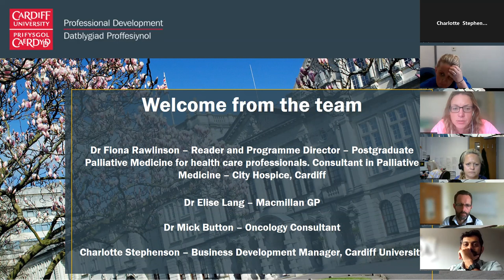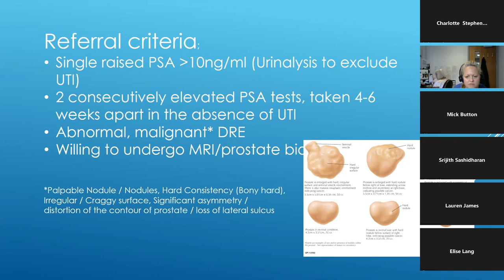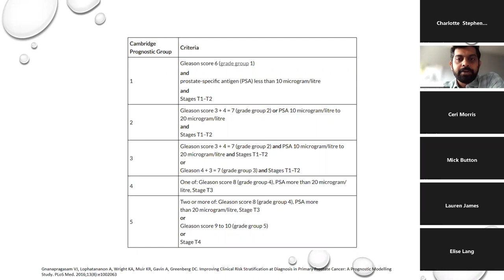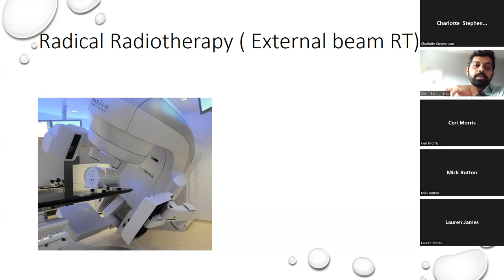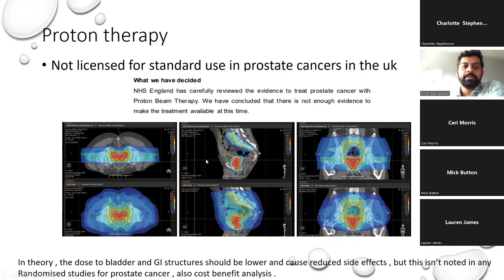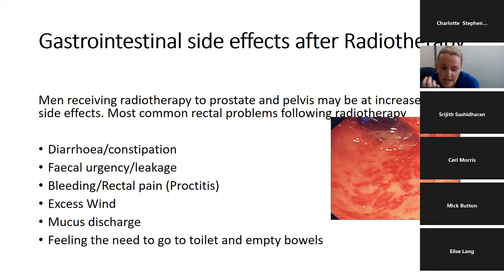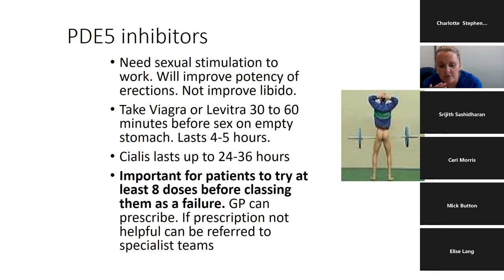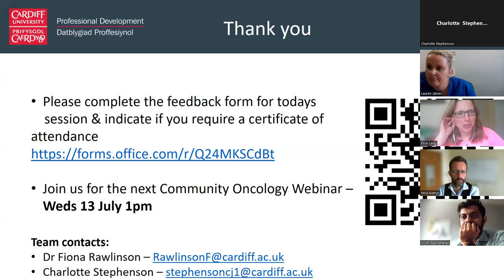Managing and diagnosing urology cancers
This is the third webinar in a free series of webinars in Community Oncology.

This series is designed for GPs and primary health care teams but will also be relevant to anyone involved in diagnosing and understanding the care pathways for breast cancers, cancers of the upper GI, urology cancers and gynaecological cancers.

The Community Oncology team is made up of Dr Fiona Rawlinson, Consultant in Palliative Medicine and Programme Director of Postgraduate Palliative Medicine at Cardiff University, Dr Mick Button, Consultant Oncologist at Velindre Cancer Centre and Dr Elise Lang, Macmillan GP, North Cardiff.  Sessions will also include presentations from other specialists.